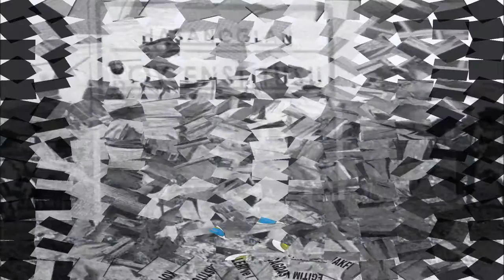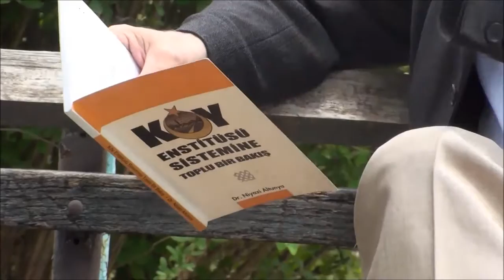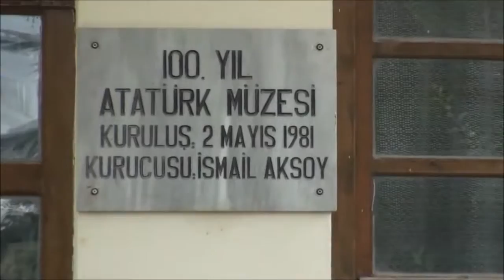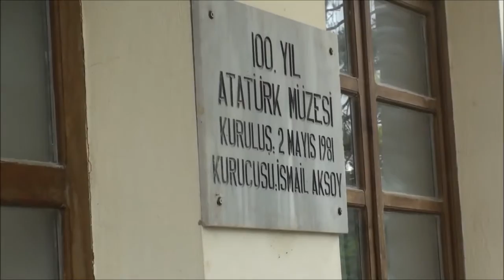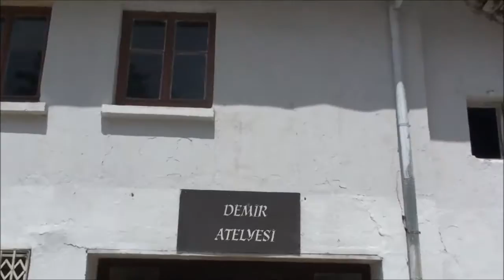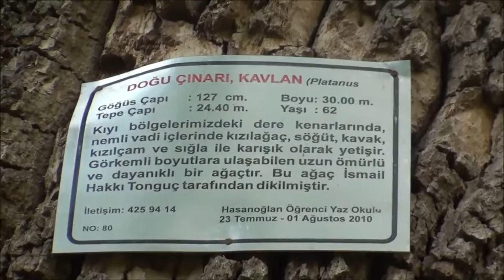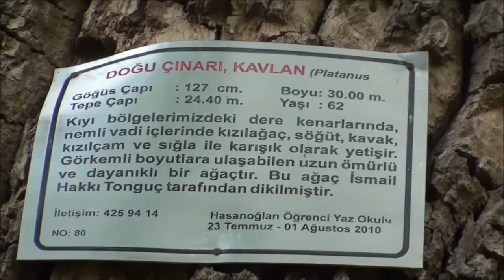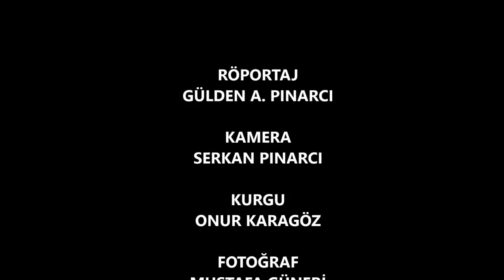Bozkırdaki Işık: 'Hasanoğlan Yüksek Köy Enstitüsü'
Atılım Üniversitesi Kadriye Zaim Kütüphanesi Kurumsal Arşivi için kullanılmaktadır. Kurumsal Arşiv TV programları, Konferanslar, Seminerler, Paneller, vb. içermektedir.ATILIM ÜNİVERSİTESİ BOZKIRDAKİ HASANOĞLAN YÜKSEK KÖY ENSTİTÜSÜ